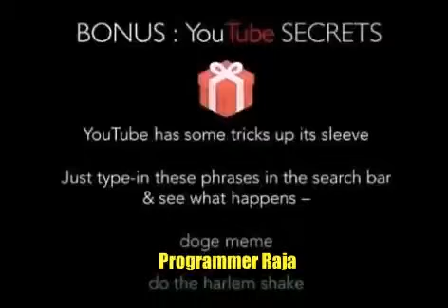You Tube Secrets